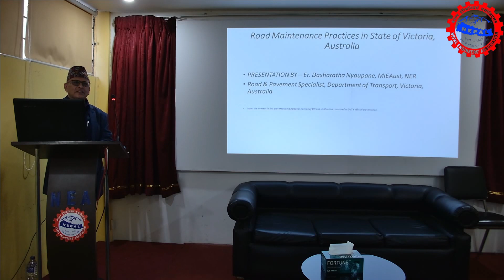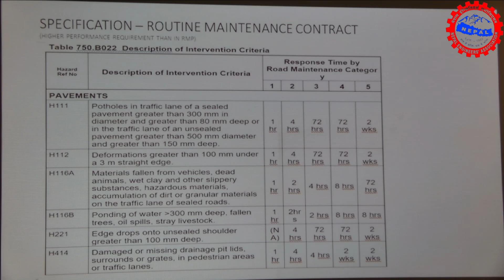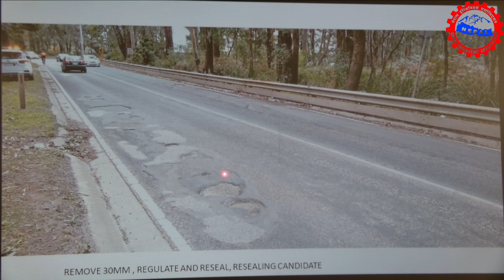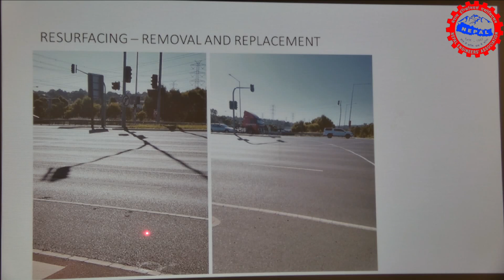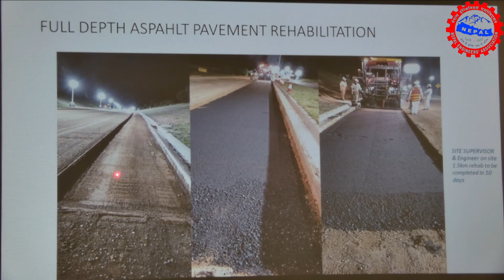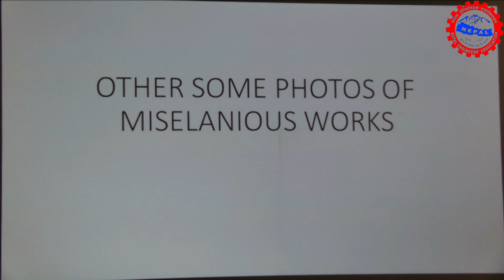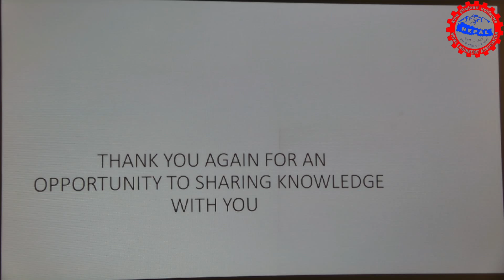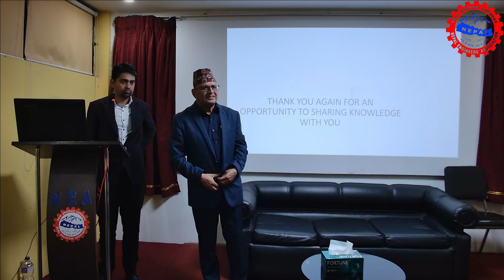Road Maintenance Practices in State of Victoria, Australia